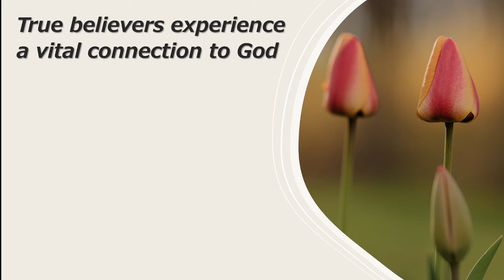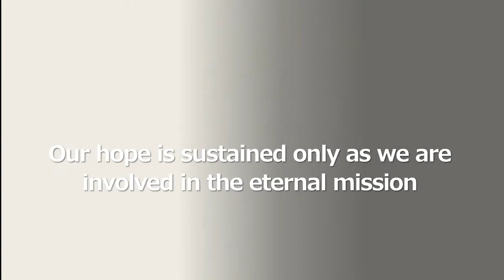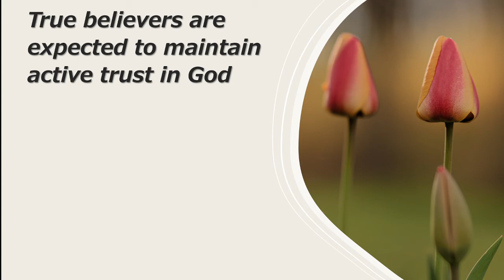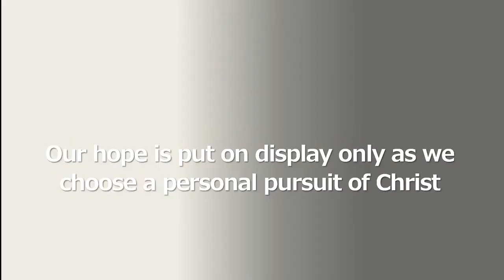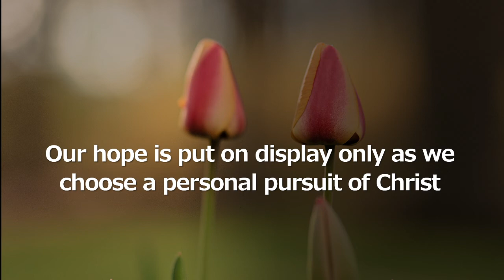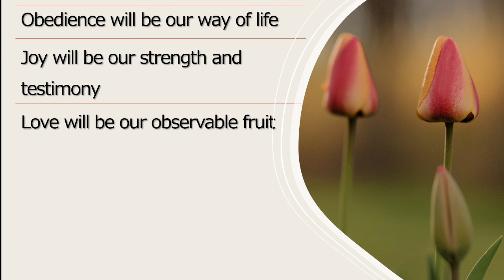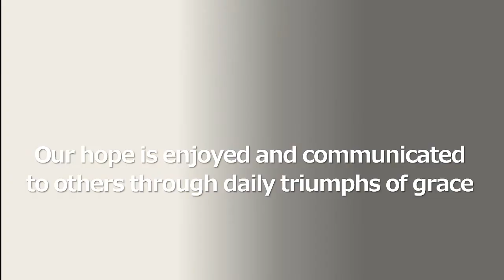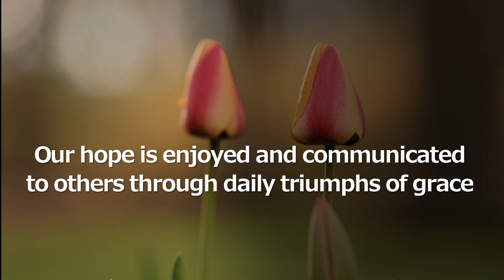4/25/21, "Christ Honoring Christianity: Hope and Fruitfulness" Pastor Michael Alvis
Pastor Mike's pre-recorded message for April 25, 2021
Heritage Baptist Church
Smithville, Ohio